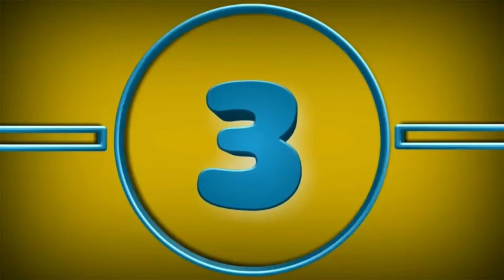FAITH NISPEROS HIGHLIGHTS | TOP 10 Best Plays | UAAP SEASON 82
ALL COPYRIGHTS OF THE CLIPS ARE OWN BY ABS-CBN SPORTS AND ACTION CHANNEL.